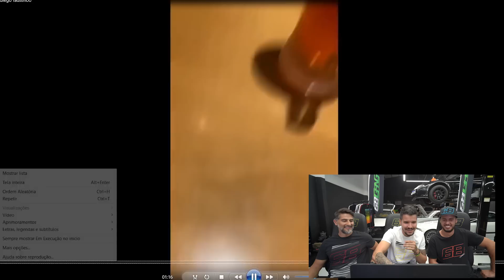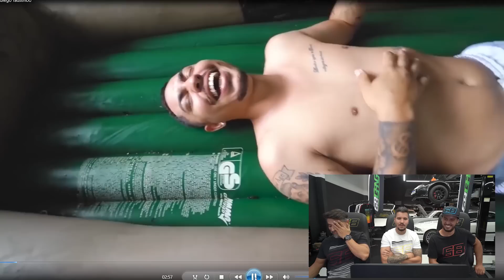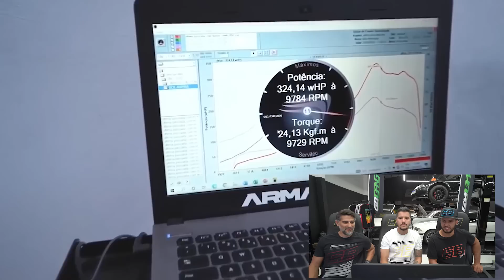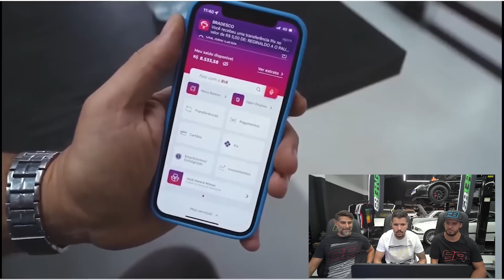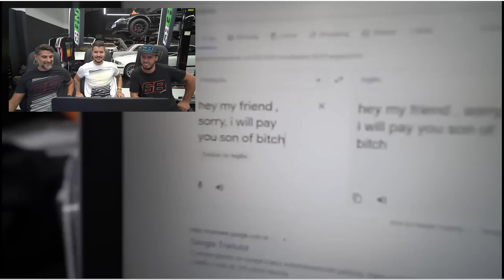BATI UM CARRO E COMPREI OUTRO * retrospectiva 2022 *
Mais um ano que se passa galera e muita coisa passou no canal tbm , coisas muito boas e ruins tbm, um feliz 2023  TODOS VCS

13:30 TOMANDO ENQUADRO DE SG1200
13:47 MONTANDO UM BODYKIT DA M4
18:32 COMPRANDO A PORSCHE DO RENATO GARCIA
22:15 PRIMEIRO TOYOTA SUPRA GR CHEGANDO NO BRASIL
26:15 QUASE BATEU UM SUPRA GR 2022 com 500km
31:60 COLOQUEI O  SUPRA GR NA PISTA DE CORRIDA
52:41 CB1000R TURBO PRIMEIRA NO BRASIL

Link Mustang